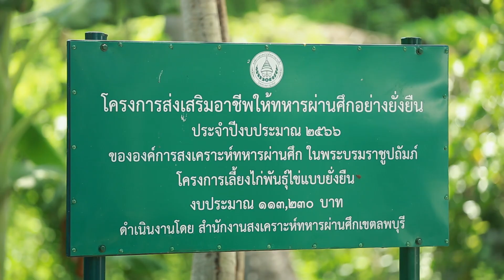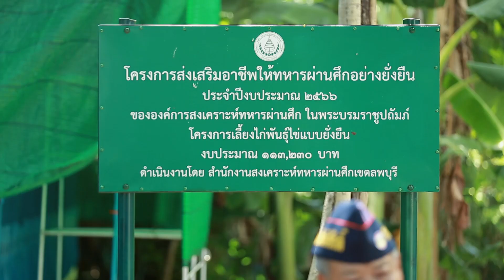เชิดชูเกียรติทหารกล้า ตอนที่34 การเลี้ยงไก่พันธุ์ไข่แบบยั่งยืน ของทหารผ่านศึกอำเภอบ้านหมี่